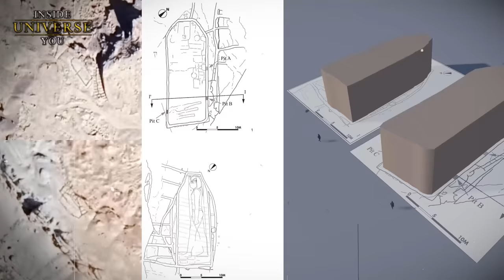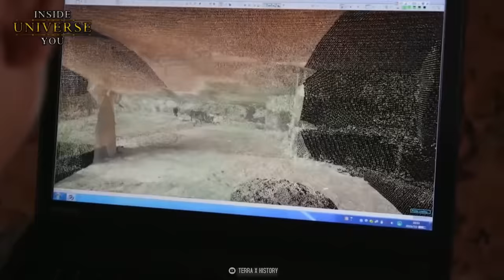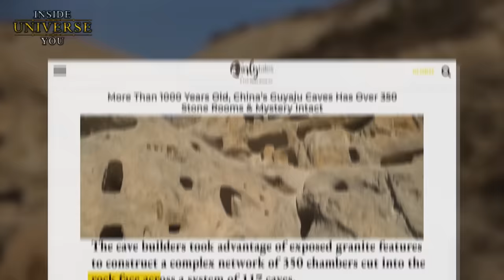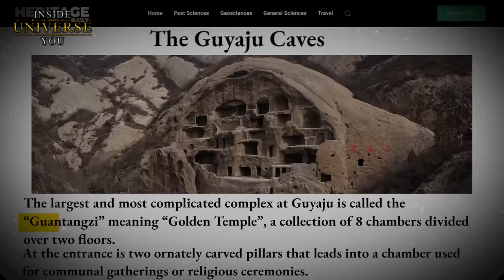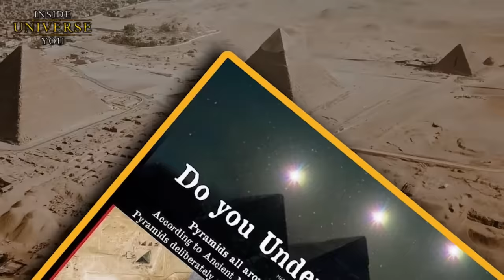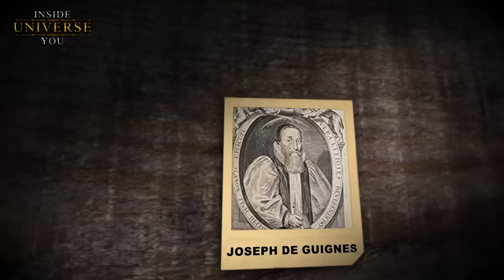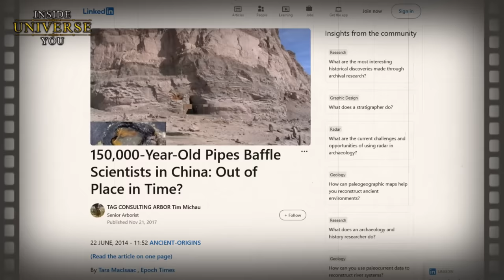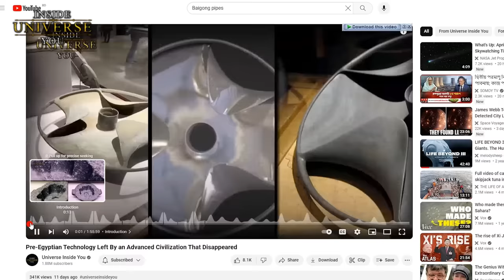Pre-Historic Mega Structures In China & Unexcavated Pyramids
Pre-historic China is home to some of the most incredible structures that hint at advanced civilizations long before our current historical records begin. Among these are the Yangshan Quarry, the Longyou Caves, and the numerous pyramids scattered throughout China, often shrouded in mystery and suggesting a legacy of pre-flood megastructures. All of these ancient sites and megalithic structures have some kind of machine marks that suggest they were built by an advanced civilization lost to history.